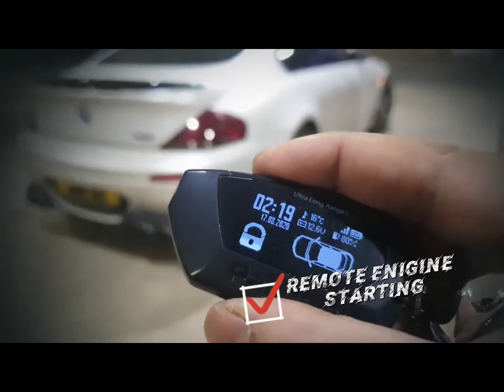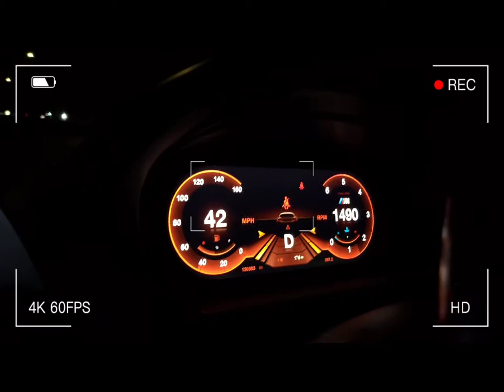BMW E63 635D | Satin Pearl White Wrap | Id4motion Cluster | Axe EX20 | Pandora Alarm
BMW E63 635D Wrapped in beautiful Hexis Satin Pearl White
Lowered on H&R springs rolling on Axe ex20s.

Engine:
635D M572 Remapped
370BHP😱
780nm Torque 💪🏻

Carbon Fiber side skirt extensions, Carbon fiber rear diffuser and Carbon fiber boot lip spoiler

20" Deep rear concave alloy wheels by Axe (EX20)

Map: Promap Remaps
Remapped by Maptech,  check em out! 👇🏻

Artist: PNL
Track: Bené..
Please support his music!